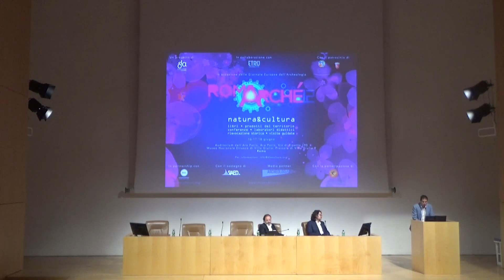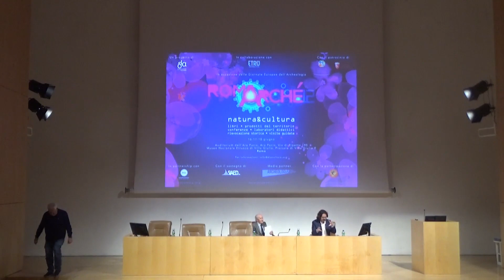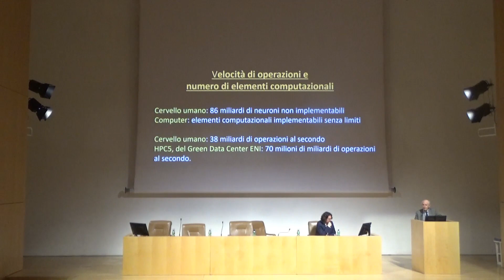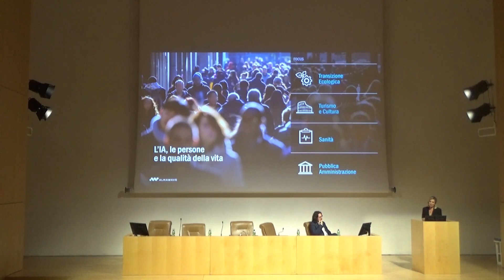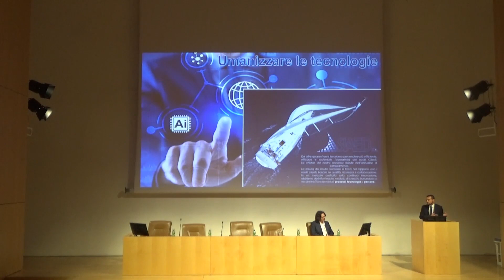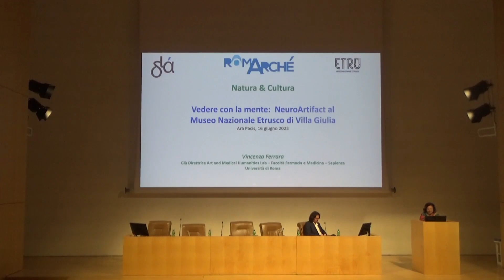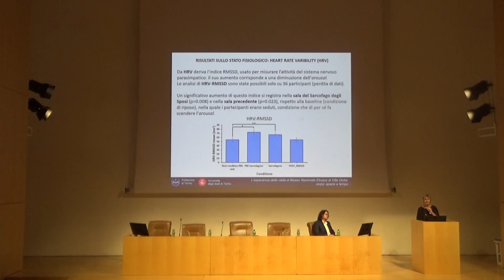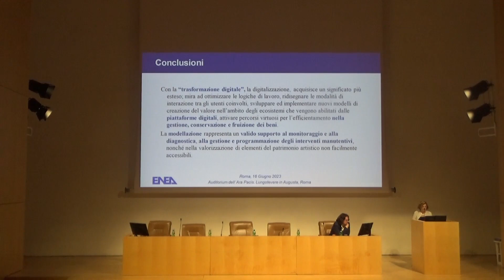RomArché 12. Giornata di Studio sull'Intelligenza Artificiale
16 giugno 2023 - Auditorium dell'Ara Pacis.
Giornata di Studio. Natura & Cultura: Le ultime frontiere dell'intelligenza artificiale.